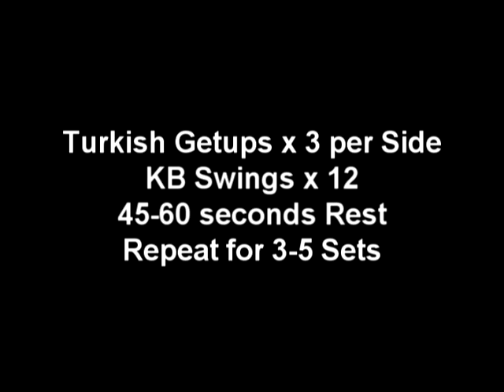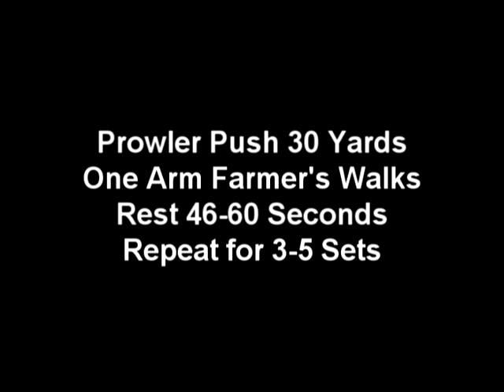GPP/Conditioning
Two exercise mini-circuits utilizing various methods including kettlebells,  strongman, dynamic jumping, and Prowler conditioning sprints.